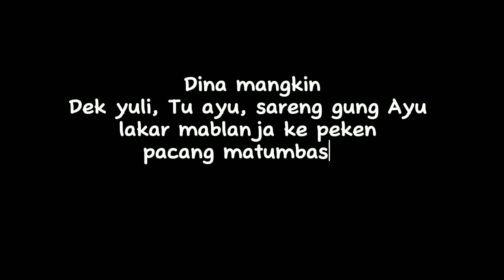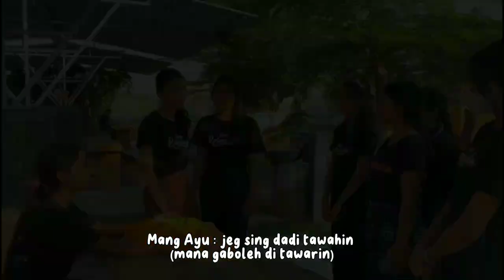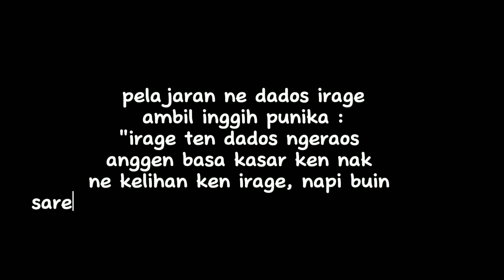DIALOG SINGKAT BAHASA BALI || BAJANG BALI MABLANJA KE PEKEN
HALO SEMETON

Semeton semua berikut video percakapan singkat  kelas X dari SMA Negeri 2 Mendoyo, video ini sebagai video pembelajaran berbahasa bali yang sangat mendukung kegiatan positif siswa-siswi. serta membangun kreatifitas untuk selalu berinovasi dan peduli terhadap budaya sendiri dan juga bahasa daerah terutama bahasa Bali.

Maaf jika ada kekurangan dalam penyajian karena masih dalam tahap belajar, suatu saat nanti akan mendapatkan titik temu dalam memerankan peran.

Model : seluruh siswa kelas X masing-masing kelas

Lokasi : SMA N 2 MENDOYO